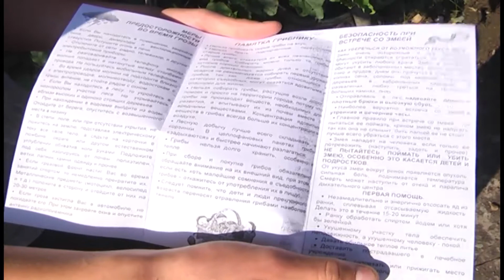GN 17 07 2017 в жару пожарная безопасность